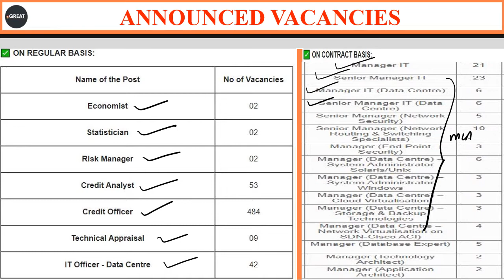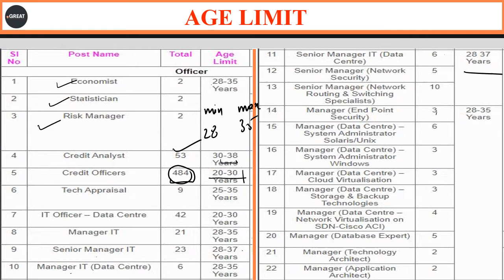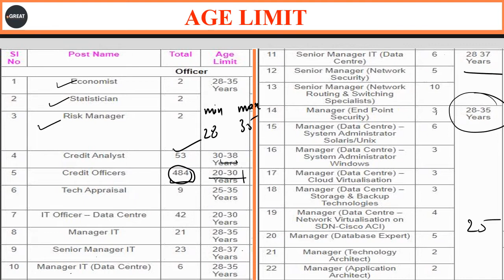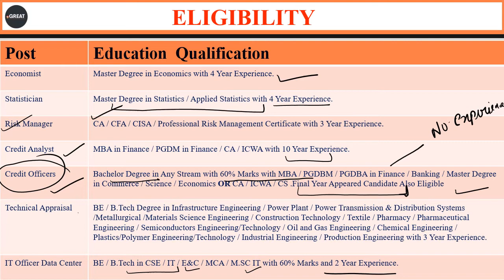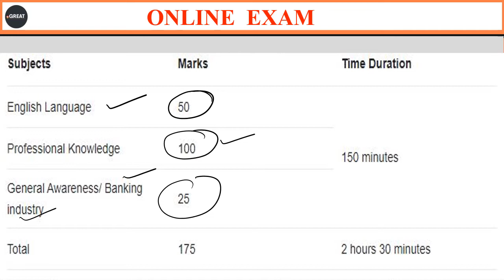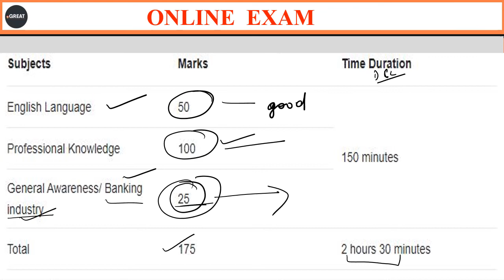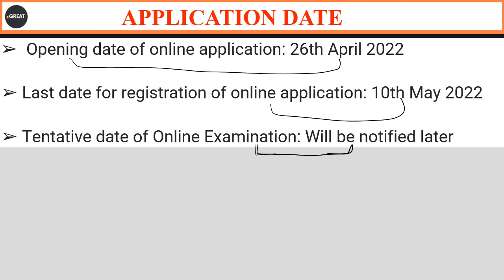BOI Officers vacancy | Bank of India Recruitment 2022 | 594 Posts | Syllabus, Age, Salary